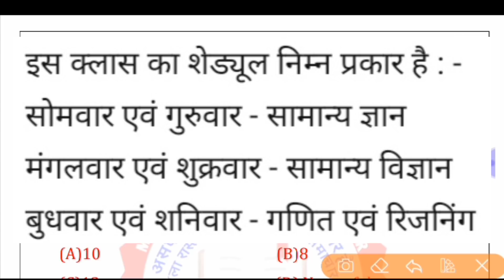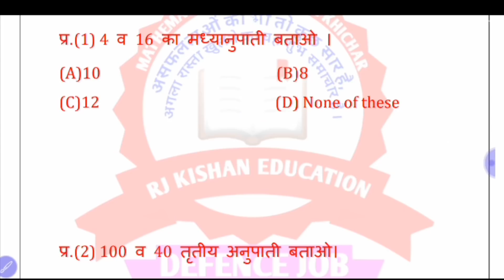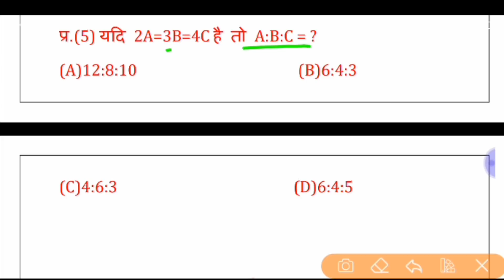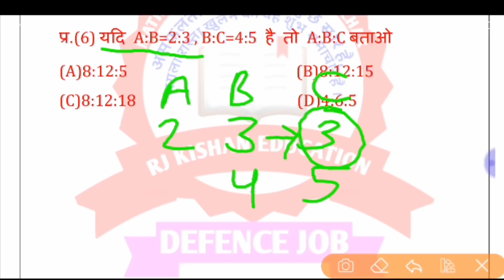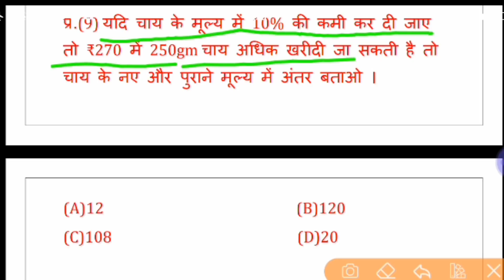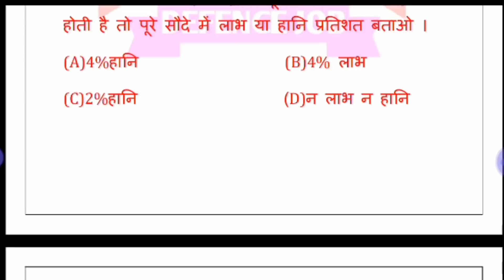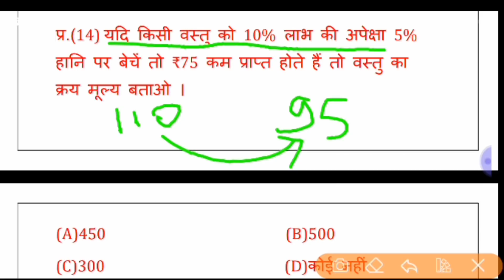Army Mathematics Important Questions Live सुबह 7:00 बजे | Army All Posts Maths Class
Army mathematics most important question for Indian Army
Army all post most important questions
Mathematics reasoning GK and Science
RJ KISHAN EDUCATION | Army GD & Trademan Model Test Paper Live
Army Model Paper 01 RJ KISHAN EDUCATION | Army GD & Trademan Model Test Paper Live
Army GD and trademan paper 2019
Army model paper 2019, Army model paper live 2019,
Army TA Bharti Paper 2019 | TA Faizabad Centre Paper | TA Army Paper 1 December 2019
Army ta bharti paper 2019 फैजाबाद#armypeper
Army ta bharti paper 2019
Army bharti paper 19 January 2020
Army paper 19 January 2020